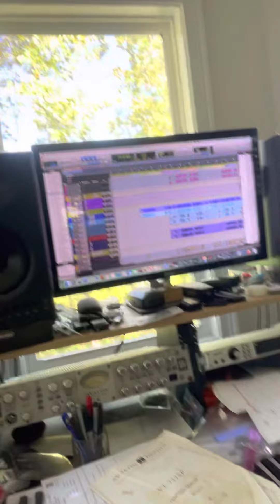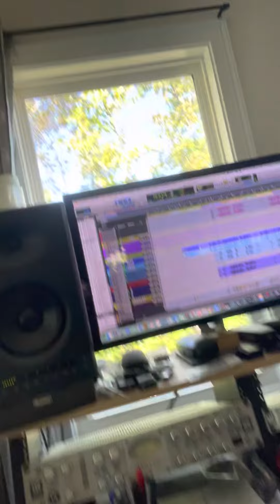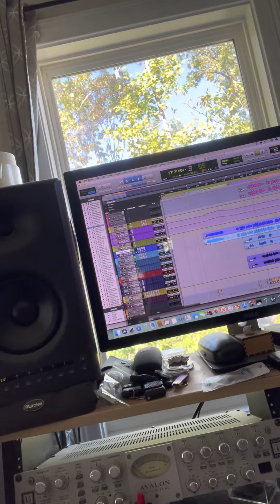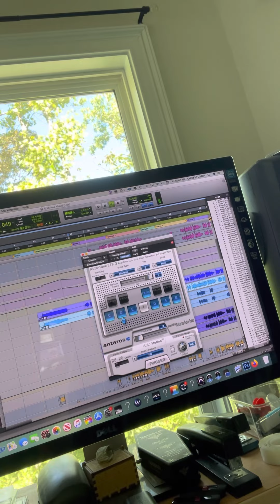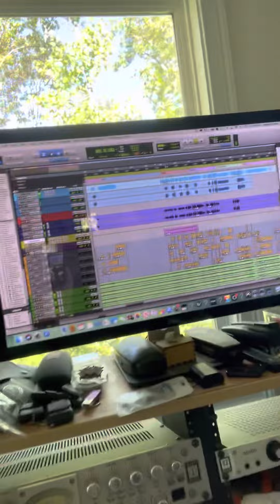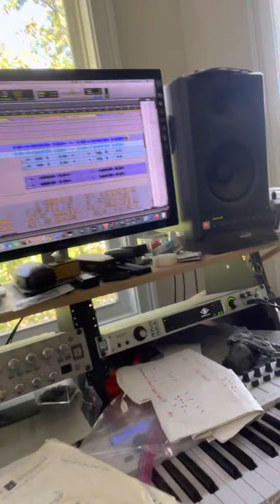Papa Liliac - Not Afraid (Studio Session